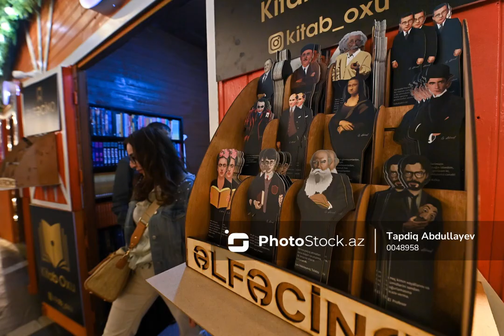“Nargis” Fondunun təşkil etdiyi “YayLand Fest” xeyriyyə yarmarkası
“YayLand Fest” sponsorlarının maliyyə dəstəyi və yarmarkada qurulan evlərin kirayəsindən toplanan bütün vəsait müxtəlif xəstəliklərdən əziyyət çəkən bir qrup uşağın müalicə və əməliyyat xərclərinin qarşılanmasına sərf edilir.